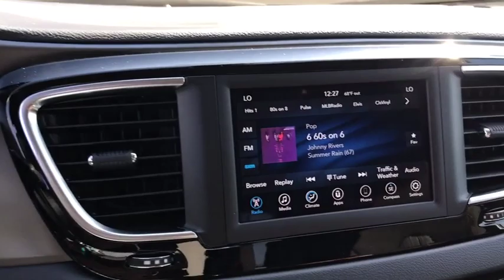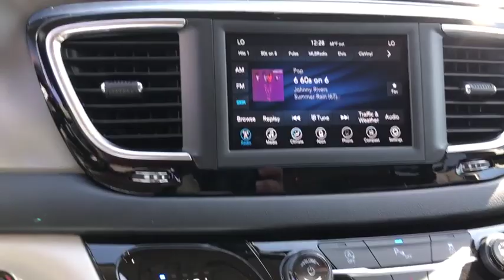2020 Chrysler Pacifica Antioch, Gurnee, McHenry, Fox Lake, IL Kenosha WI 200079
Billet Silver Metallic Clearcoat New 2020 Chrysler Pacifica available in Antioch, Illinois at Antioch Chrysler Dodge. Servicing the Gurnee, McHenry, Fox Lake, IL Kenosha WI area.   Used

Priced below KBB Fair Purchase Price! 2020 Chrysler Pacifica Touring 19/28 City/Highway MPGWe make it easy !!! We are excited to offer you great quality vehicle at a competitive and affordable price. We offer new, used and cerified Chrysler, Dodge, Jeep and RAM vehicles. Come visit Wrangler headquarters! We also carry an extensive selection of used cars, trucks and SUVs by other manufacturers. Our experienced and certified sales staff can point you in the right direction based on your individual vehicle needs. We also offer competitive financing, top tier service and a fully stocked inventory of Chrysler, Dodge and Jeep automotive parts.Here at Antioch Chrysler Dodge Jeep, our motto is  Nobody sells vehicles for less and we stand by that. Price includes: $1,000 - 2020 Retail Bonus Cash 20CLA1. Exp. 10/31/2019, $1,000 - Chrysler Capital 2020 Bonus Cash 20CL5. Exp. 10/31/2019
TIRE & WHEEL GROUP  -inc: Nexen Brand Tires  Tires: 235/60R18 BSW AS  Wheels: 18 x 7.5 Painted Aluminum,WHEELS: 18 X 7.5 PAINTED ALUMINUM,ENGINE: 3.6L V6 24V VVT UPG I W/ESS  (STD),SINGLE REAR OVERHEAD DVD SYSTEM,BLACK/ALLOY  CLOTH BUCKET SEATS,BILLET SILVER METALLIC CLEARCOAT,BLACK SEATS,QUICK ORDER PACKAGE 27W  -inc: Engine: 3.6L V6 24V VVT UPG I w/ESS  Transmission: 9-Speed 948TE Automatic,8 PASSENGER SEATING,TIRES: 235/60R18 BSW AS,TRANSMISSION: 9-SPEED 948TE AUTOMATIC  (STD),Front Wheel Drive,Power Steering,ABS,4-Wheel Disc Brakes,Brake Assist,Aluminum Wheels,Tires - Front All-Season,Tires - Rear All-Season,Heated Mirrors,Power Mirror(s),Rear Defrost,Privacy Glass,Intermittent Wipers,Variable Speed Intermittent Wipers,Rear Spoiler,Third Passenger Door,Fourth Passenger Door,Power Third Passenger Door,Power Fourth Passenger Door,Remote Trunk Release,Power Liftgate,Power Door Locks,Daytime Running Lights,Automatic Headlights,Fog Lamps,AM/FM Stereo,Satellite Radio,MP3 Player,Auxiliary Audio Input,Requires Subscription,Steering Wheel Audio Controls,Auxiliary Audio Input,Satellite Radio,Requires Subscription,Bluetooth Connection,Power Driver Seat,Driver Adjustable Lumbar,Power Driver Seat,Driver Adjustable Lumbar,Bucket Seats,Adjustable Steering Wheel,Trip Computer,Power Windows,3rd Row Seat,Keyless Entry,Power Door Locks,Keyless Start,Keyless Entry,Power Door Locks,Universal Garage Door Opener,Cruise Control,Climate Control,Multi-Zone A/C,A/C,A/C,Rear A/C,Cloth Seats,Bucket Seats,Auto-Dimming Rearview Mirror,Driver Vanity Mirror,Passenger Vanity Mirror,Driver Illuminated Vanity Mirror,Passenger Illuminated Visor Mirror,Floor Mats,Remote Engine Start,Keyless Start,Remote Engine Start,Blind Spot Monitor,Smart Device Integration,MP3 Player,Smart Device Integration,Power Windows,Power Door Locks,Trip Computer,Security System,Engine Immobilizer,Traction Control,Stability Control,Traction Control,Front Side Air Bag,Telematics,Requires Subscription,Rear Parking Aid,Tire Pressure Monitor,Driver Air Bag,Passenger Air Bag,Front Head Air Bag,Rear Head Air Bag,Passenger Air Bag Sensor,Knee Air Bag,Child Safety Locks,Back-Up Camera